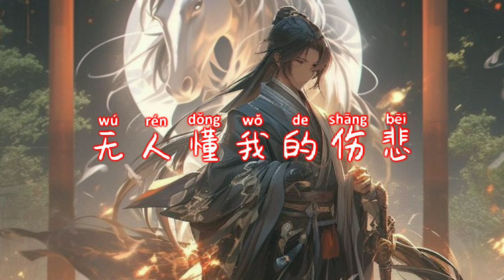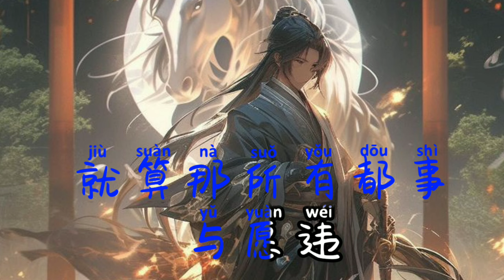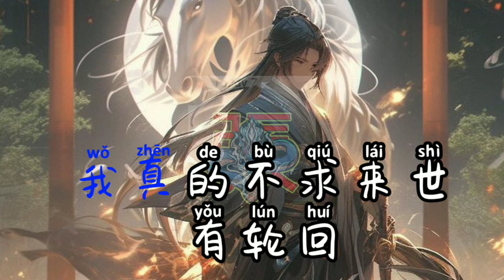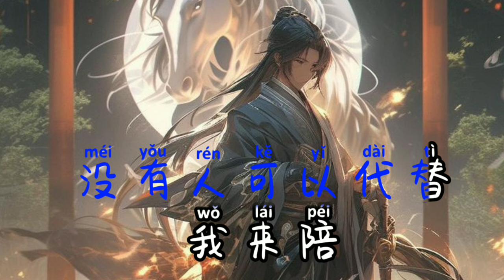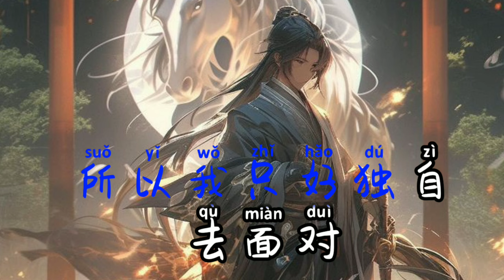无人懂我的伤悲 - Wu ren dong wo de shang bei - 韩小欠- Han xiao qian